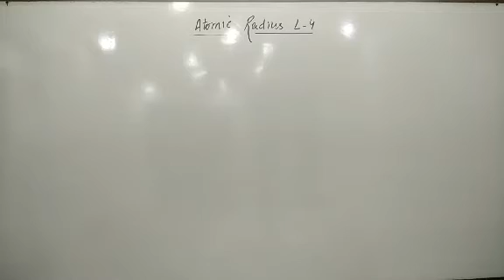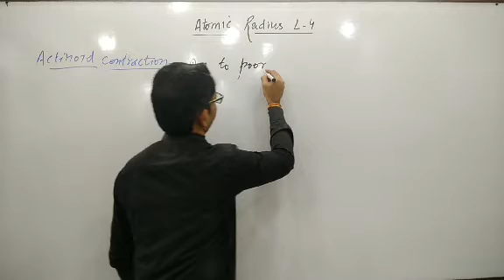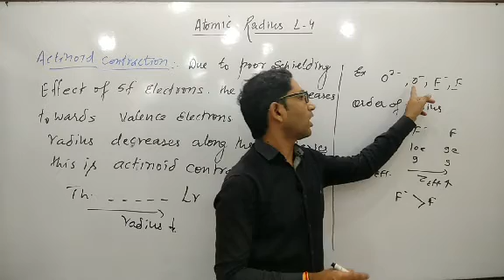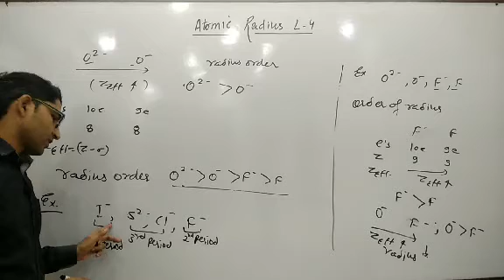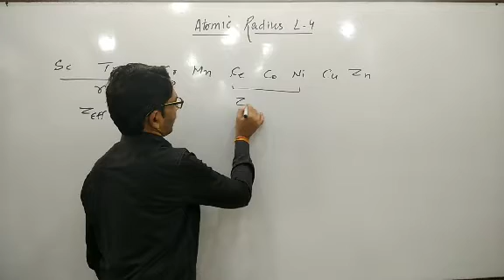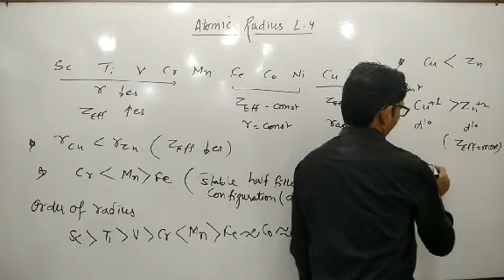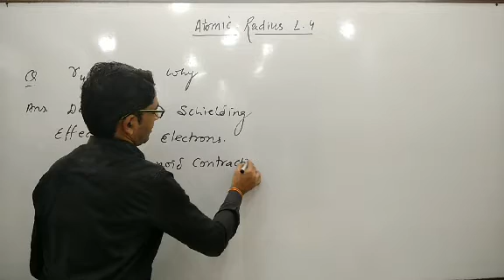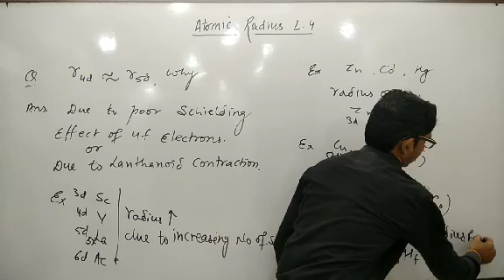Periodic table l-13